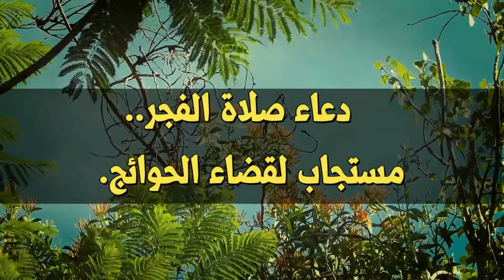دعاء الفجر# دعاء يوم الأربعاء, أيام ربيع الاول, ليلة عيد المولد النبوي, دعاء لقضاء حاجتك 2022